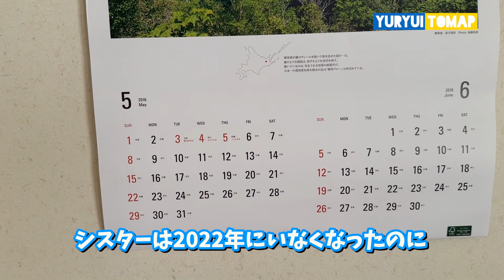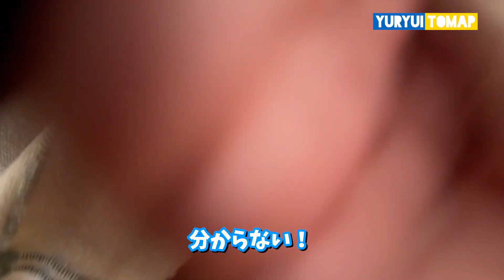【ルームツアー】修道院にあるもうひとつの和室を紹介します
シスターが使っていた和室の紹介です。

このチャンネルでは、カトリック聖パウロ修道会の修道士が、修道院の生活をみんなに身近に感じてもらうために、ゆるい動画を作ってアップロードしています。たまにVlogや商品レビューも配信しています。動画の感想などはコメント欄にてお待ちしております！　ちなみに、聖パウロ修道会の公式Youtubeチャンネルの運営もしています。